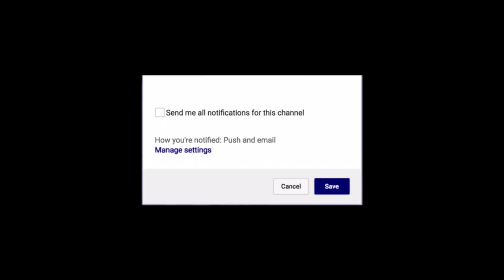Shaq Buchanan Murray State Racers | Next Ones | 2017-2018 Highlights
Shaq Buchanan of the Murray State Racers averaged 9.1PPG, 3.9 RPG, & 1.1 APG.